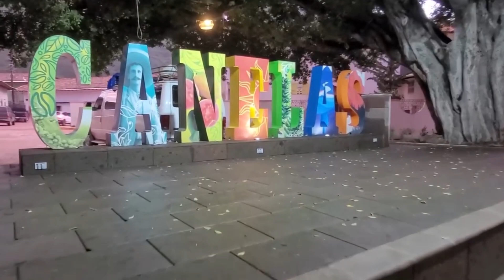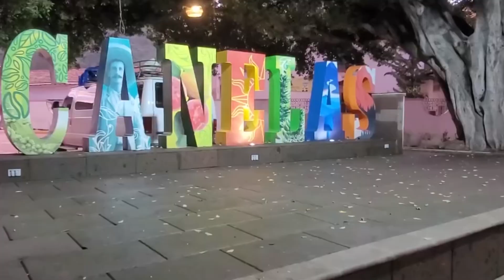Grito de Independencia en Canelas se suspendió por prevención y no por inseguridad.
Luis Jaime Soto Arrieta,  enlace de Comunicación en el Ayuntamiento de Canelas, Durango, manifiesta que la situación está segura y muy tranquila en este municipio, no ha ocurrido ningún acontecimiento trágico afortunadamente, el Gobernador del Estado, Esteban Villegas Villarreal ha brindado todo el apoyo y protección, se ha mantenido en constante comunicación, asimismo, el Secretario de Seguridad, Oscar Galván ha brindado la mano en todo momento a la Presidenta Municipal